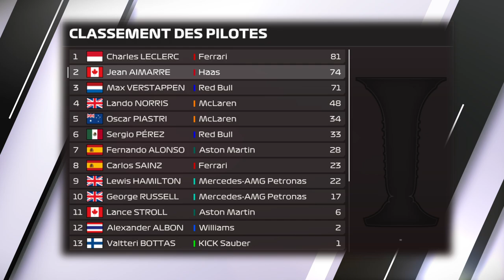F1® 24 MY CAREER #06 | 200 QI STRATÉGIE POUR LA VICTOIRE ? [QC/FR]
''200 IQ Stratégy for victory ?'' Avec la pluie qui devrait frapper en fin de course, quelle sera la bonne stratégie aujourd'hui sur le circuit international de Shanghai ?

Saison 1 - Manche 5/24 - Chine

▬▬▬▬▬▬▬▬ F1 PARTENAIRES ▬▬▬▬▬▬▬▬▬
Nonoflight : @Nonoflight
AntoGaming6532 : @AntoGaming6532
Citax : @citaxx
Tixium : @tixium2533

00:00 Intro
00:30 Qualifications
01:57 Tour de formation
03:19 Course
46:18 Célébrations
47:19 Analyse
48:21 Outro